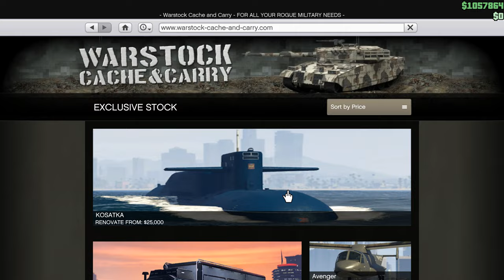How to UPGRADE the Oppressor Mk1 in GTA Online [3 ways] How to customize Oppressor MK 1 / GTA 5 Cars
In this video I will show you 3 Best ways how to upgrade the Oppressor MK1 in GTA Online.

Timecodes:
00:00 Introduction
00:13 1 way
00:33 2 way
1:00 3 way